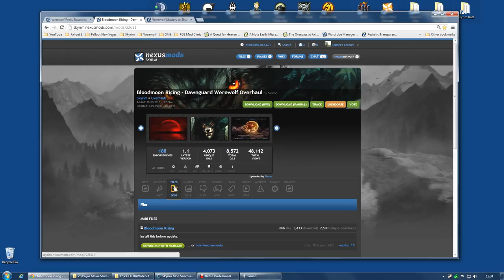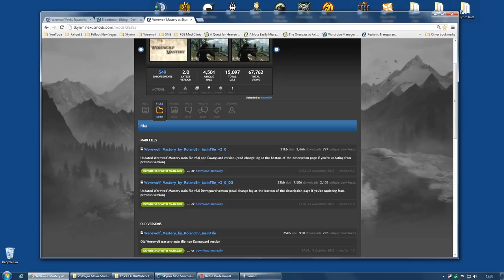Skyrim Mod Sanctuary 63 : Werewolves 2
Skyrim Mod Sanctuary 63 : Werewolves 2 - Bloodmoon Rising, Werewolf Perks Expanded and Werewolf Mastery

Mods covered in this video:
1. Werewolf Perks Expanded - Dawnguard (0:32)
2. Bloodmoon Rising - Dawnguard Werewolf Overhaul (7:04)

Thumbnail image for this video is 'Lalatia' courtesy of stormdrooper1.

Visual Mods used in this video:
1. Project Reality - Climates Of Tamriel - Weather - Lighting
2. DYNAVISION - Dynamic Depth of Field
5. Static Mesh Improvement Mod - SMIM

The music playing is the Sons of Skyrim from the official trailer.

Keep up to date with what is happening on my twitter account